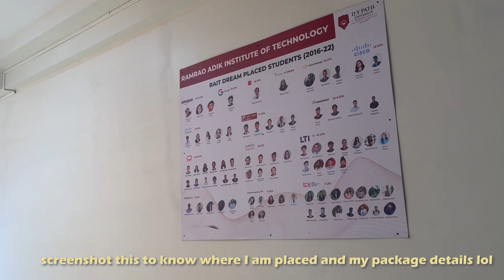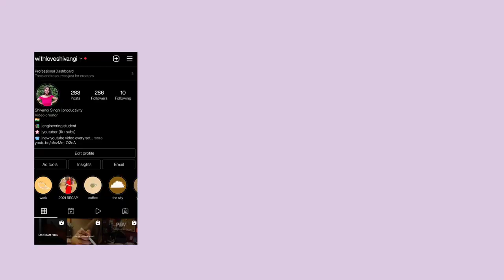Engineering Farewell Vlog - Batch of 2023❤️| RAIT, Dy Patil College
Hello all,
It's time for our farewell and I can't believe four years of college is coming to an end. It was indeed a good journey and all thanks to the people who were a part of my college life.

Help me a push this video to wider audience by:
2. Smashing the like button on this video 👍
3. Watching the video all the way through👀

That would mean so much to me❤

I'll try and make it for sure. I hope you liked this video, if you did don't forget to hit the like button, SUBSCRIBE to my channel and also comment down below about what you'd like to watch next.

📸Gears used:
-Canon EOS M50
-Iphone 13

with love,
shivangi